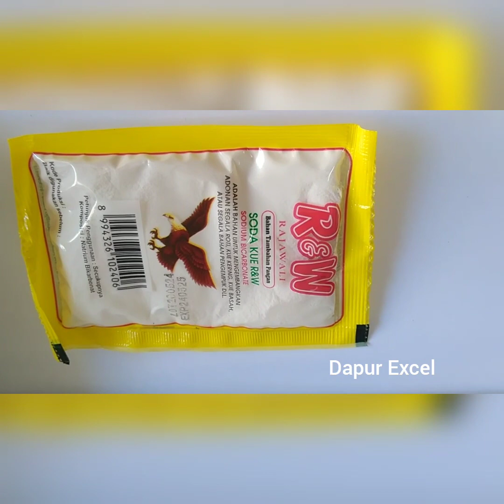tahususu dapurexcel# TAHU SUSU Krispi & Lembut Mudah Banget (Bumbu Tambah Cabe Tambah Nagih)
Bahan

Tahu ukuran sedang 2 bh
potong menjadi  16 bh

Bumbu

Cabe merah 2 bh
Cabe rawit 5 bh
Garam 2 sdt
Air 3 gls
Kaldu bubuk 1/2 sachet
Soda kue 1 sdt

Cara membuat seperti pada Vidio.
 Selamat mencoba.

 atas dukungannya disampaikan
 terimakasih semoga Tuhan YME memba-
 lasnya Aamiin.